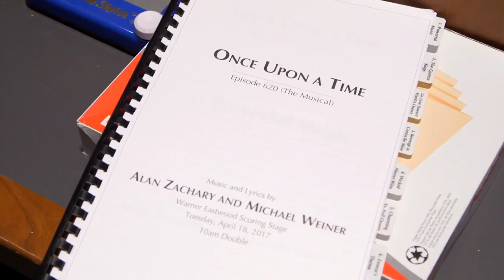Once Upon a Time 6x20 Featurette Promo Season 6 Episode 20 "The Song In Your Heart"